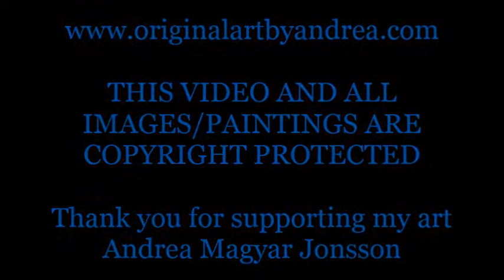Acrylic Abstract Paintings Original Canvas Art Abstract Contemporary Art